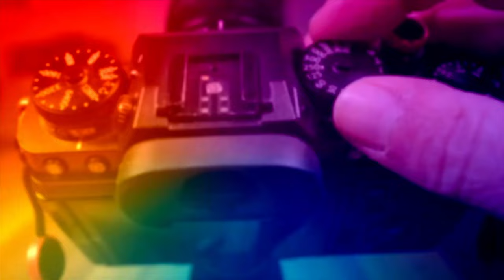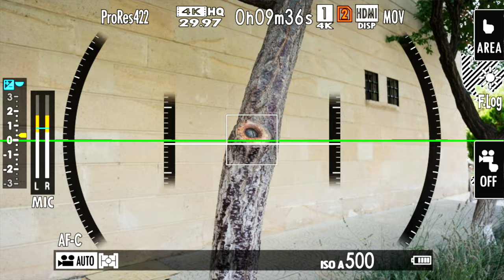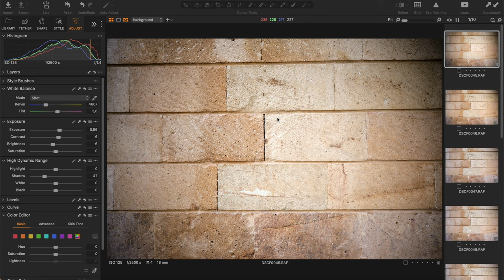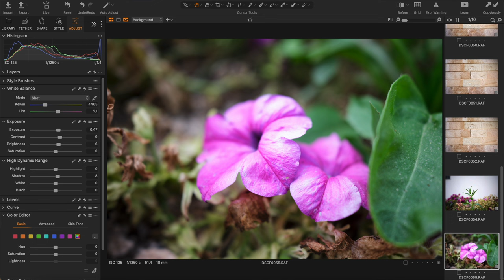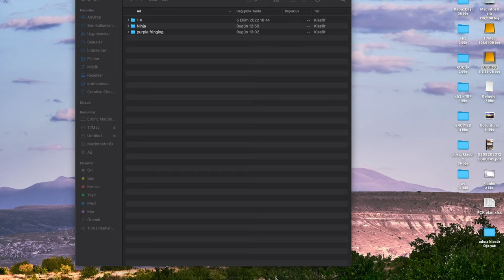XF 18 MM F/1.4 LM-WR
LENS İNCELEMESİ